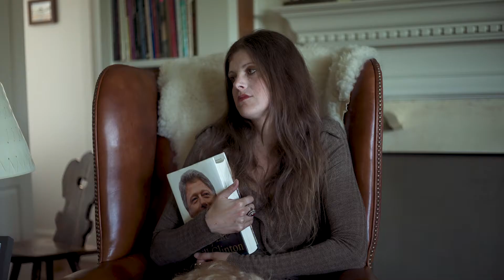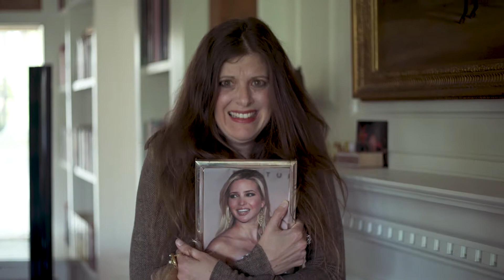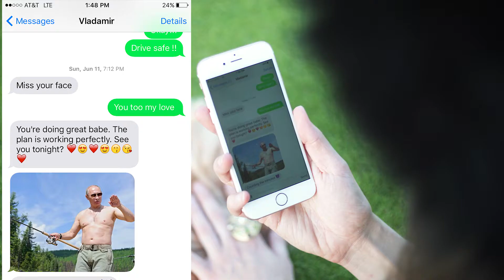Lady and The Trump Episode 1: Sex With Your Husband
Did you ever wonder what Melania Trump was up to, or how she handled sex with her husband?